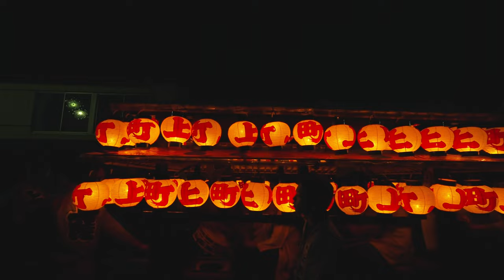飯坂けんか祭り『宵宮 宮元町会 町廻り』飯坂八幡神社例大祭 2023 ‐ Iizaka Kenka Festival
▼飯坂けんか祭りについて
この祭りは、12世紀後半に大鳥城の築城とともに舘山山麓に遷建(移築)した別当八幡寺で行われた祭りが起源とされ、時は巡り江戸時代後期に寺院に最も近い上町地区や当時の商業の中心地だった横町地区が祭りに屋台を出して太鼓を打ち鳴らし、神輿と一緒に氏子地域を練り歩いたのが今の祭りの原型になっていると伝えられている。
　さらに、大正末期から昭和初期には上町や横町以外も屋台を出して参加するようになり、神輿と共に宮入りするようになった。屋台のぶつけ合いは昭和８年の祭りの宮入りの際、神社に神輿が納まってしまえば祭りは終わるという寂しさから、それを防ごうとする二つの屋台がぶつかったことがきっかけだったとされる。
　神輿渡御は町内を巡幸したのち、夜の帳が降りると大勢の若衆に担がれた６台の屋台が神輿と共に御旅所を出発し、神社境内に入り乱れると屋台同士が激しくぶつかり合う。揺れる提灯の灯が夜空を焦がし、負けじと打ち鳴らす太鼓の音が大地を轟かす様は圧巻で、“日本三大けんか祭り”の異名をとる。

▼飯坂総鎮守八幡神社 アクセス
（住　所）〒960-0201 福島県福島市飯坂町八幡１
（アクセス）福島駅から福島交通飯坂温泉駅 下車徒歩約８分

▼動画情報
撮影日：2023年10月6日（金曜日）

00:00 飯坂八幡神社 Iizaka Hachiman Shrine
02:26 飯坂小学校前 In front of Iizaka Elementary School
03:05 飯坂野球場前 In front of Iizaka Baseball Stadium
05:43 飯坂湯殿山御分社前 In front of Iizaka Yudonosan Gobunsha
06:51 飯坂城跡前 In front of Iizaka Castle ruins
08:46 なかむらや旅館前 In front of Nakamuraya Ryokan
09:32 鯖湖神社前 In front of Sabako Shrine
09:50 鯖湖湯前 In front of Sabakoyu
11:19 なかや旅館前 In front of Nakaya Ryokan
12:09 ゆざわ芭蕉の道公園前 In front of Yuzawa Basho no Michi Park
12:34 湯沢通り Yuzawa street
13:50 飯坂八幡神社前 In front of Iizaka Hachiman Shrine
14:40 常泉寺前 In front of Josenji Temple
15:17 千人風呂通り Senninburo street
16:25 デイサービスセンターいいざか Day Service Center Iizaka
17:15 飯坂八幡神社前 In front of Iizaka Hachiman Shrine
18:00 飯坂八幡神社 Iizaka Hachiman Shrine